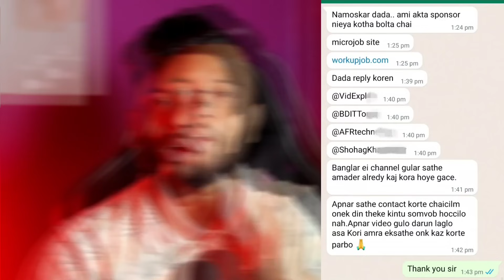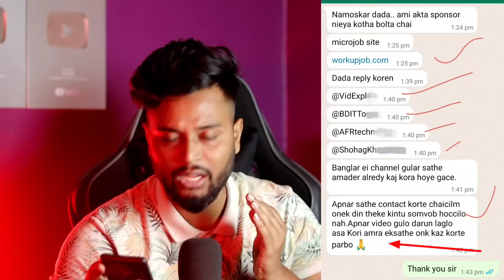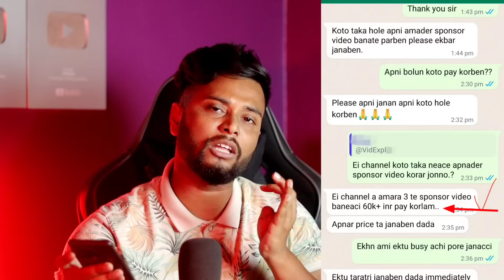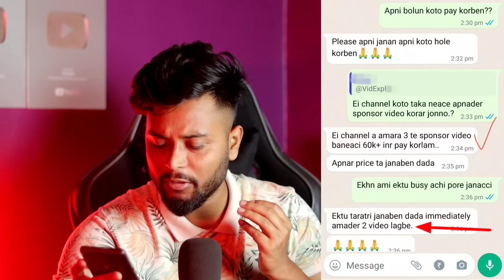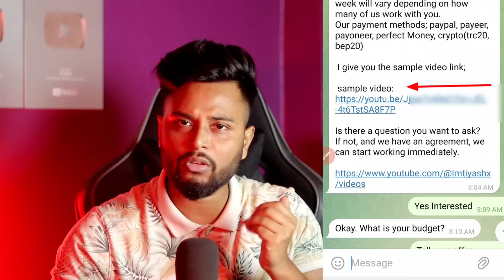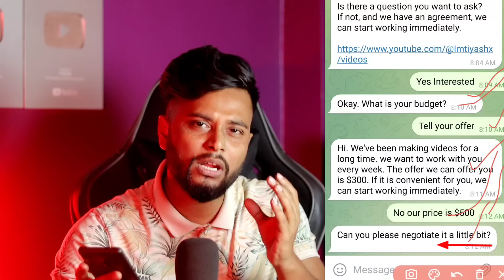চোর ধরা পড়লো 🥸 পর্দা ফাঁস 🤬 Online Paise kaise kamaye 2024 | Earn Money Online Without Investment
Online Paise kaise kamaye 2024 | Earn Money Online Best Earning site Without Investment ✅

DISCLAMIER :
We utilize specific materials under the "fair use" provisions of Section 107 of the Copyright Act (1976) for purposes like critique, commentary, news, teaching, scholarship, and research—this is not professional advice. Use discretion when applying this information, assuming full responsibility for your actions, as it is not a substitute for professional services. We disclaim liability for any damages arising from actions taken based on this video. By watching, you agree to these terms and platform policies.